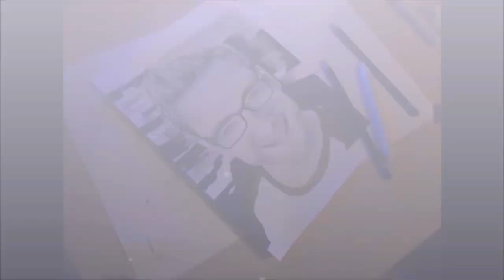Drawing TomSka's (Thomas Ridgewell) "Perfect Selfie" - Timelapse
Hopefully you like my drawing of TomSka's (Thomas Ridgewell) Perfect Selfie.  :)

Pencils I used